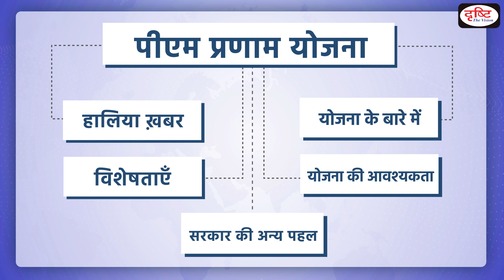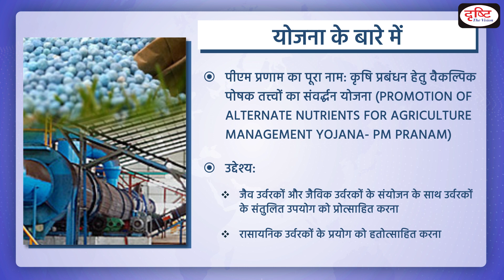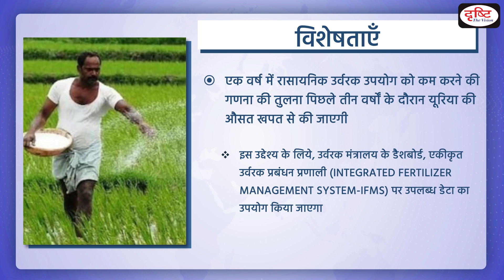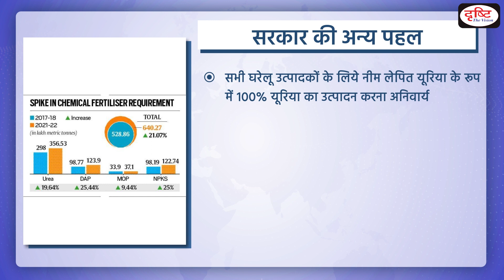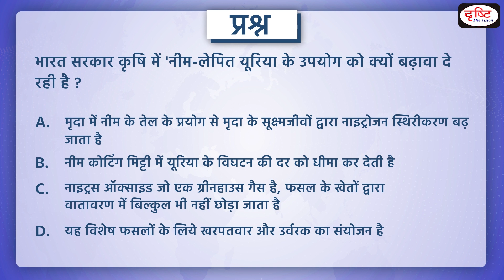PM PRANAM – PCS Inshorts | Drishti PCS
The Centre plans to introduce a new scheme – PM PRANAM, which stands for PM Promotion of Alternate Nutrients for Agriculture Management Yojana. What is this scheme, and why is it being introduced now, In order to reduce the use of chemical fertilisers by incentivising states, the Union government plans to introduce a new scheme – PM PRANAM, which stands for PM Promotion of Alternate Nutrients for Agriculture Management Yojana.

Drishti PCS brings to you a new programme - PCS Inshort. In each Program, we will be covering important recent events from the MPPSC, UPPCS, BPSC, RAS, UKPSC, CGPSC and other exam point of view through Indepth news analysis. This will make it easy for aspirants to understand the news. This program will help you a lot in making the answers authentic in the PT & Mains examination as well. We hope that you like this initiative of ours.

1. Videos by Dr. Vikas Divyakriti To

2. Concept Talk- By Dr. Vikas Divyakirti

6. To The Point- Special

8. UPSC PT Prelims Practice Quiz